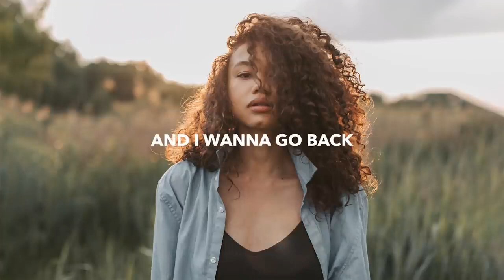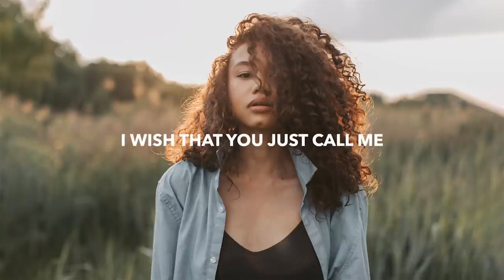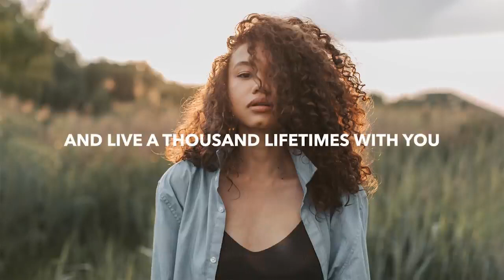WINARTA - With And Without You (Lyrics)